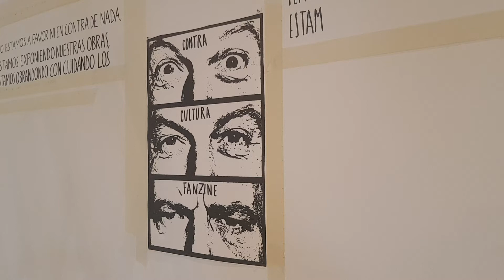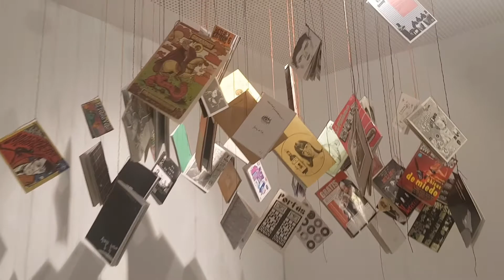638 Expo CONTRA-CULTURA en Las Cigarreras